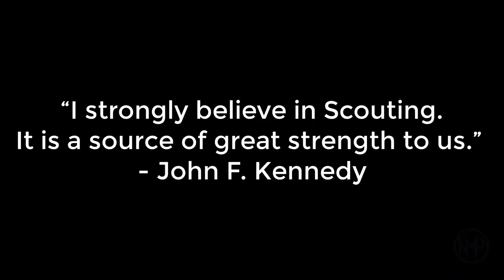Troop 179 USS Silverside 4/24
A short video compilation of Cub Scout Troop 179's USS Silverside Submarine outing. Everyone had an amazing time. No drones allowed inside the ship ;)